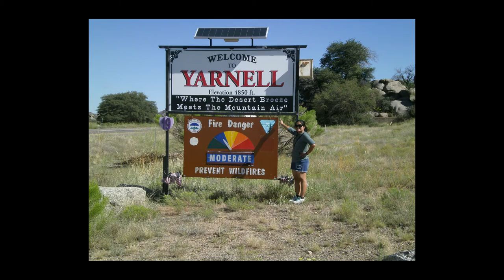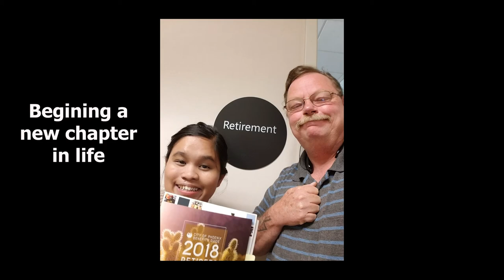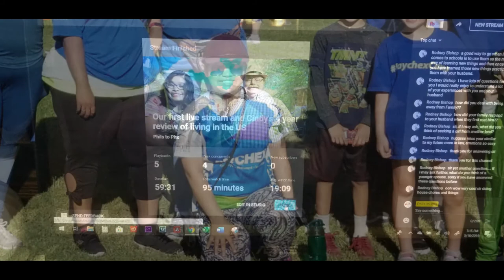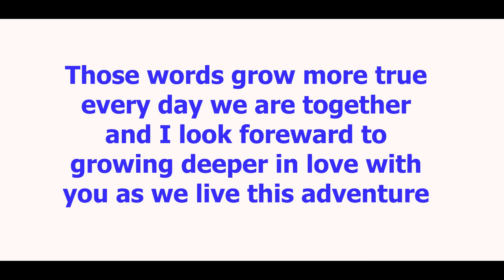July 11, 2015. Four years together and going strong. ❤🇵🇭🇺🇸❤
July 11th was our fourth anniversary for the third time. We were married in the Philippines with Cindy's family, then a quick quiet service, for paperwork and finally for our friends and family here in the US.